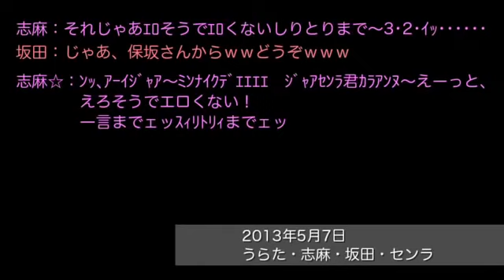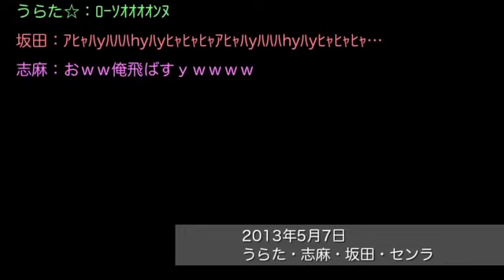【ニコ生】 【ニコ生】坂田の笑い声で釣られて【笑ったら負け】一部分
full→

full→

エロそうでエロくないしりとり ↓保坂・ｲｹﾌﾞｸﾛ

笑ったら負け エンターテイメントあほの坂田誘い笑い生放送志麻センラうらたぬききりや保坂A24.